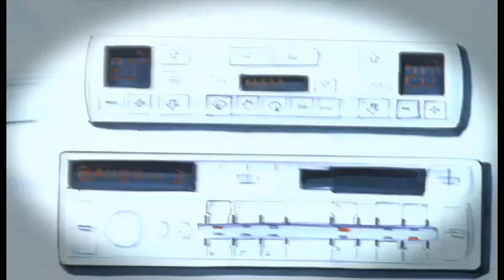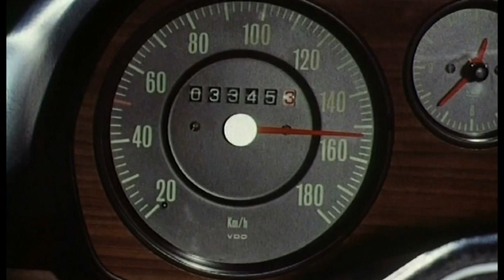Audi celebrates ten millionth midsize car (German lang.)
The models in Audi's midsize class -- the Audi A4 and its predecessor, the Audi 80 -- constitute the heart of the brand. The company recently celebrated a true milestone in production. In early October, the ten millionth midsize Audi rolled off the assembly line: a Misano Red Audi S4 with a black and alabaster-white interior and a V6 engine generating 245 kW (333 hp) of output.